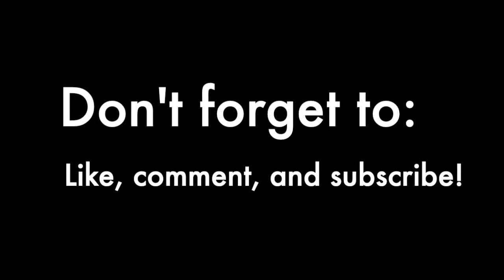Getting My Pointe Shoes - Episode 47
Here is the latest episode of Natalia V! In this episode, Natalia talks about getting her pointe shoes!  Enjoy!